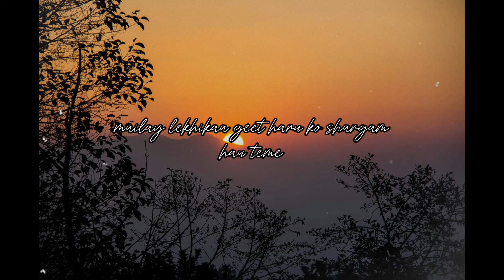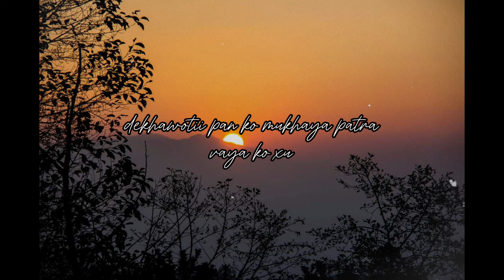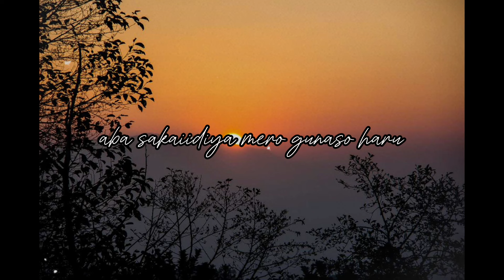Kalu Man - Ektarfii//lyrics video (prod.by@djdotnep)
from INNERWORDS ektarfii by @kaluman prod.by@djdotnep